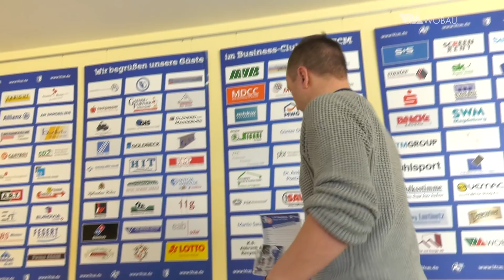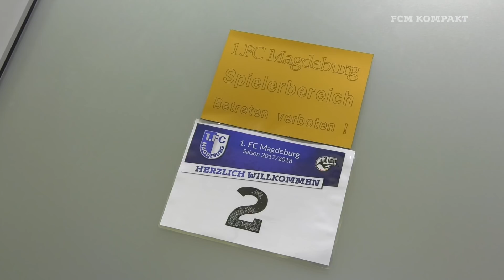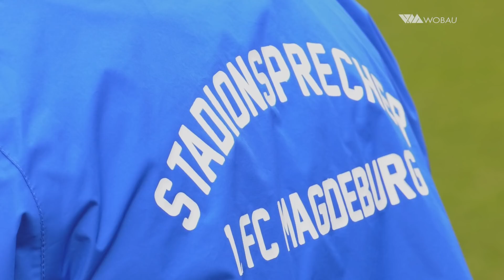FCM Kompakt - 11 - Seitenblick Heimspiel 1. FC Magdeburg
Wann passiert eigentlich was? Wie jubelt ein Stadionsprecher? FCM Kompakt schaute hinter die Kulissen des 1. FC Magdeburg und zeigt  Details rund um den Heimspieltag in der MDCC-Arena.